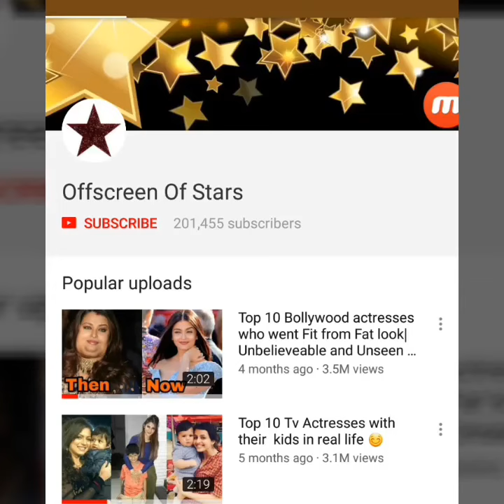Ranbir Kapoor and Ranveer Singh doing funny Naagin Dance together at Filmfare Awards